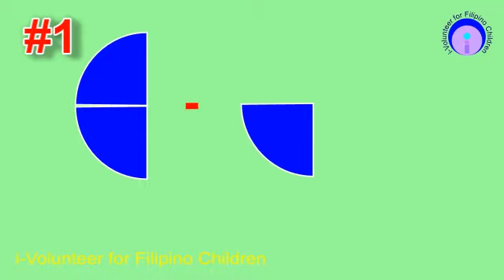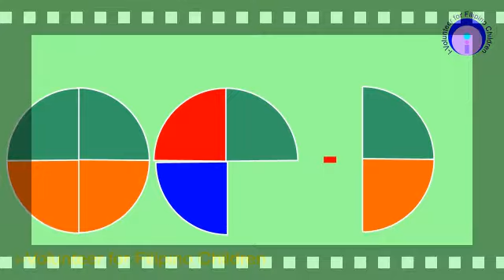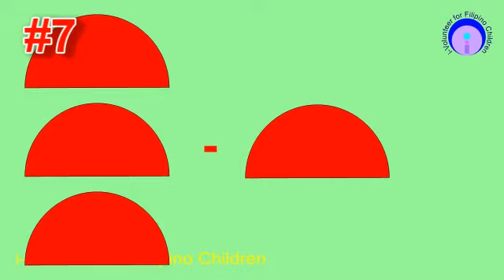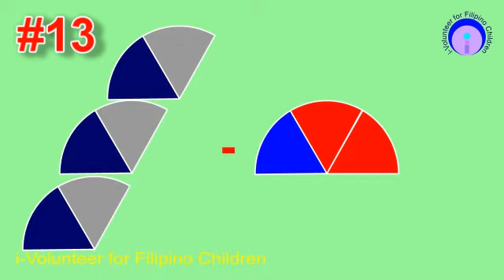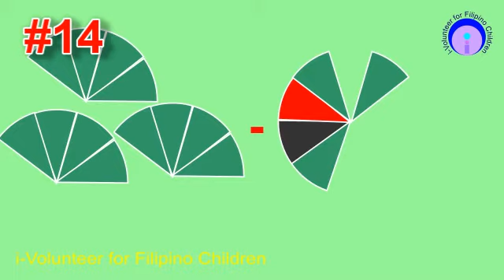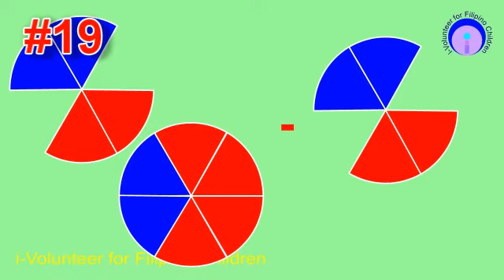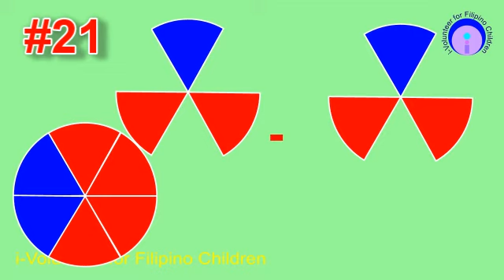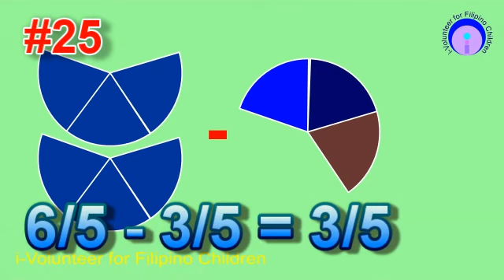imq 2021 250 01 fraction subtraction 01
This video will test the mastery of the student in subtracting similar fractions